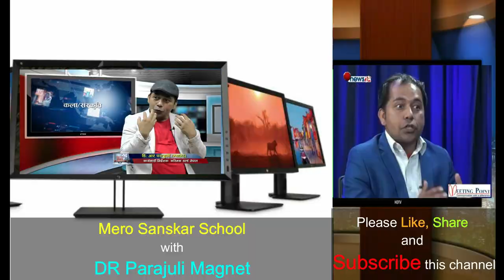लक डाउनको समयमा अभिभावक तथा शिक्षकको कर्तब्य र दायित्व || Learning in Locked Down period